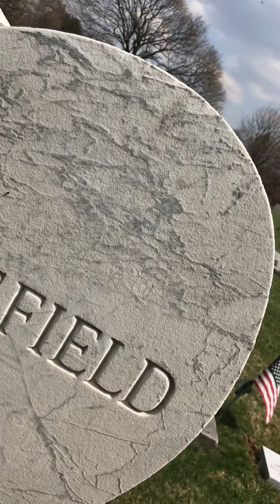Movie star from the past, Jayne Mansfield..